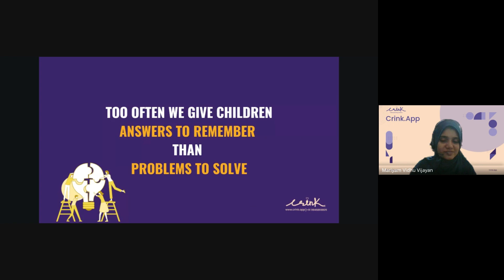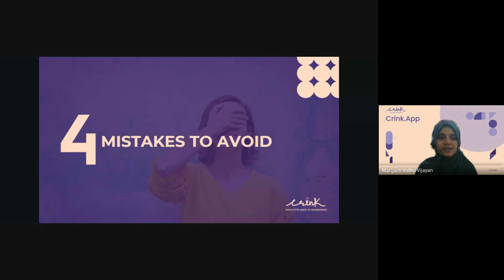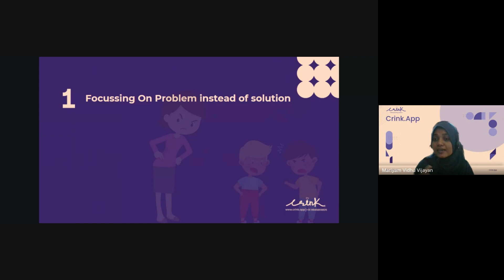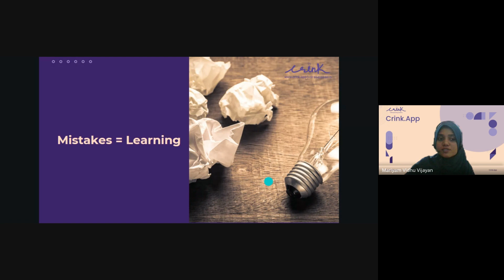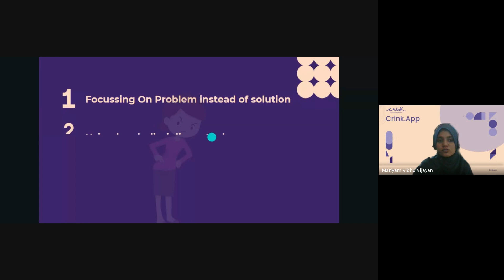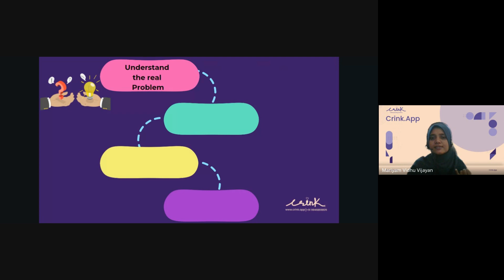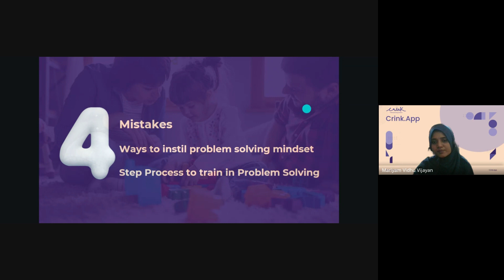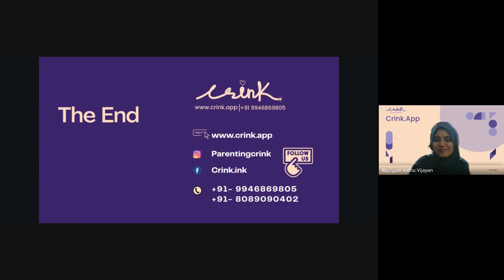Instil Problem Solving Skills in Kids | Crink.App | Vidhu Mariyam